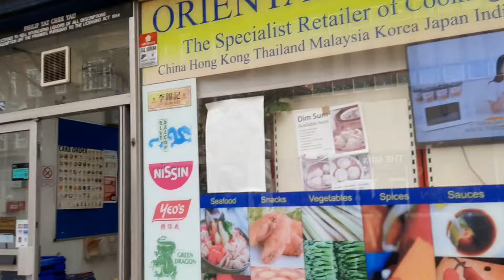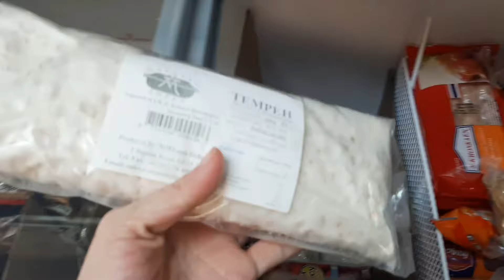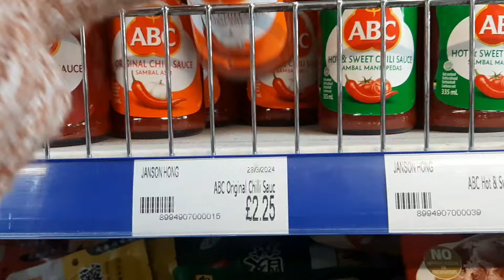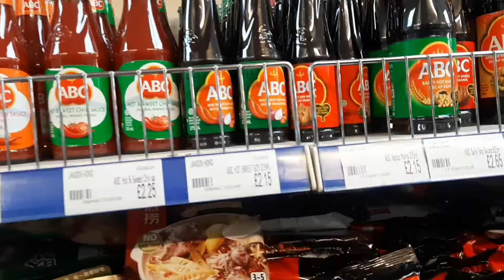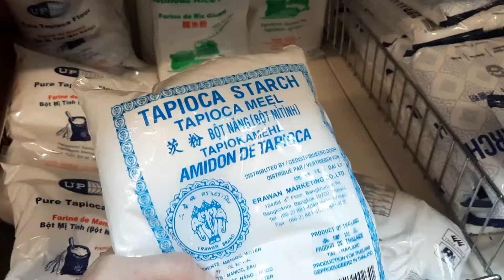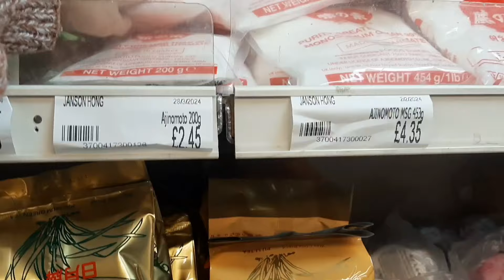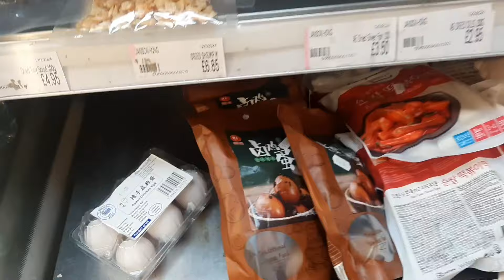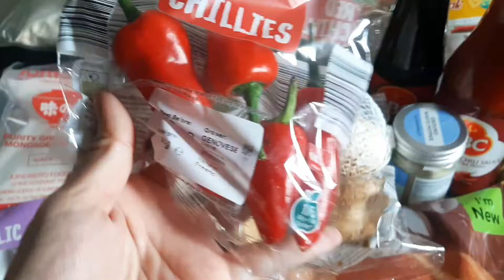BELANJA KEBUTUHAN LEBARAN DI TOKO ASIAN DI INGGRIS || KAGET LIHAT HARGA SAYURAN INDONESIA